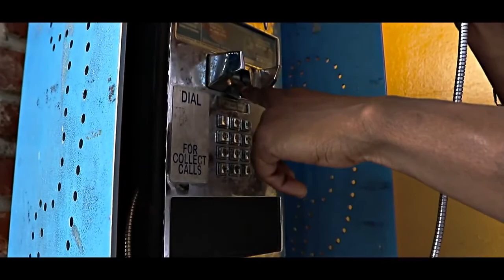YG Ivy-Another Phone (Slowed Down)